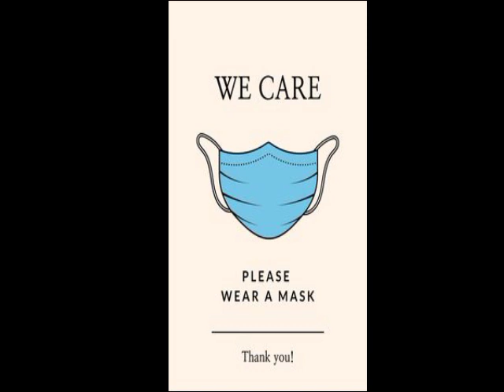Maruthi suzuki omni usedcar for sale|secondhand car for sale|coimbatore usedcar for sale|omni cars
MARUTHI SUZUKI OMNI TYPE 3
2012 SECOND OWNER,

T SURRENDER,

LPG COMPANY ENDORSEMENT, AUTOMATIC SYSTEM,

125000 KMS ORIGINAL,

INSURANCE CURRENT, ONE YEAR,

NEW TYRES,  GOOD AUDIO SYSTEM WITH ALL FITTINGS, BACK AND FRONT SPEAKERS,

GOOD CONDITION BATTERY,

OVERALL QUALITY VAN,

PRICE 2,35,000 SLIGHTLY NEGOTIABLE